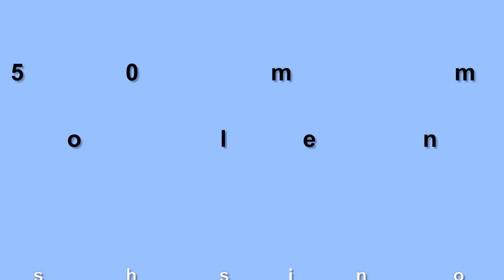3-SP0.3-3x1250 metal cutting machine shears cutting machine metal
3-SP0.3-3x1250 metal cutting machine shears cutting machine metal